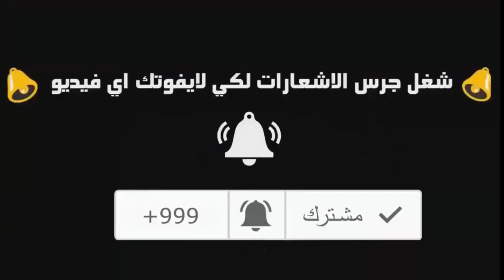اهداف مباراة ايران وويلز 2 0 ملخص مباراة ايران وويلز 2 0 جنون علي محمد علي _ كأس العالم 2022